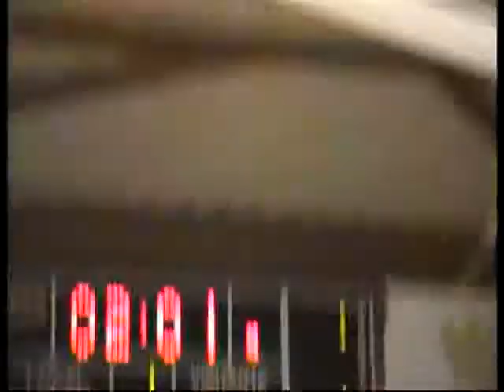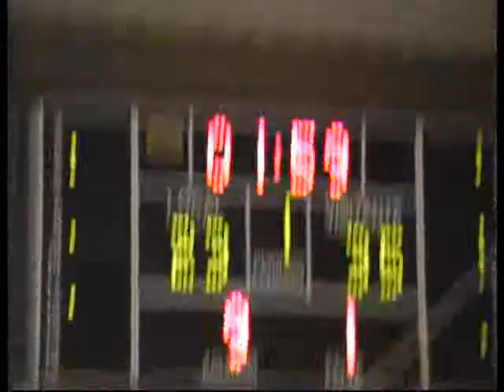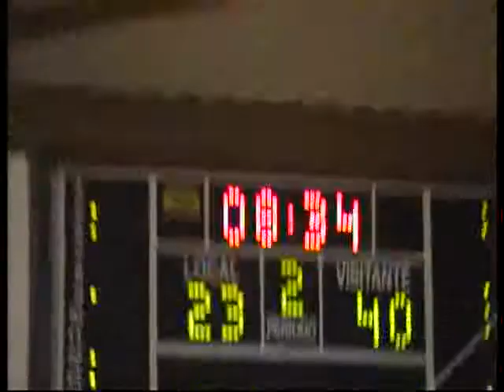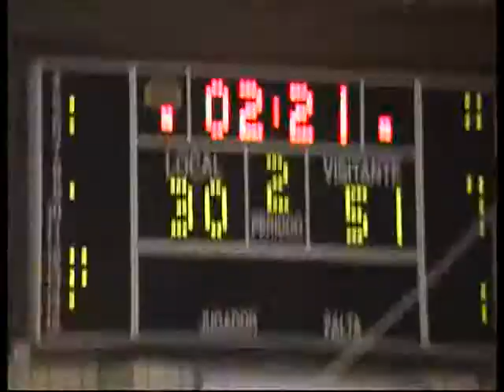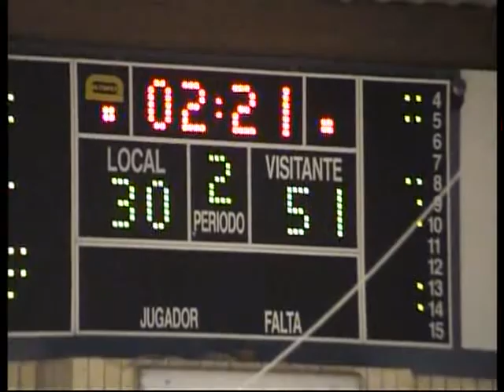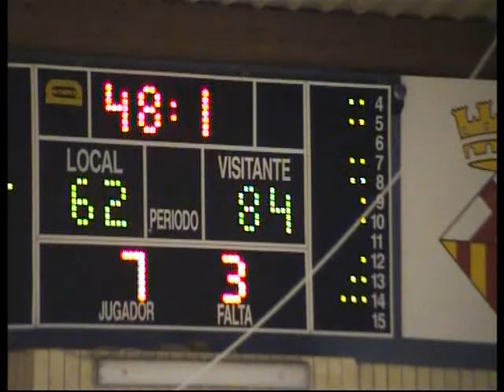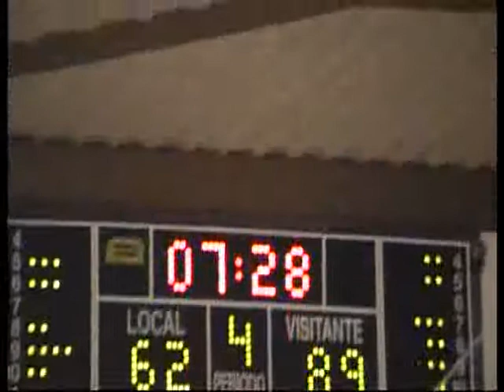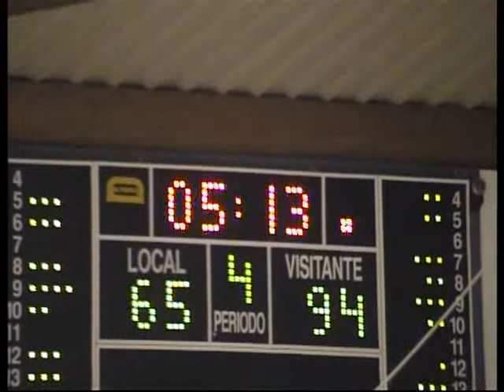Adecco Plata J5: L'Hospitalet - CajaRioja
Explosión ofensiva del equipo visitante para lograr un sonoro triunfo